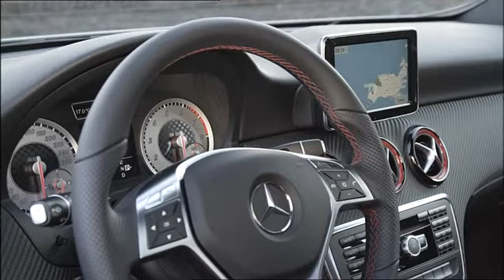Mercedes-Benz Classe A 250 Sport